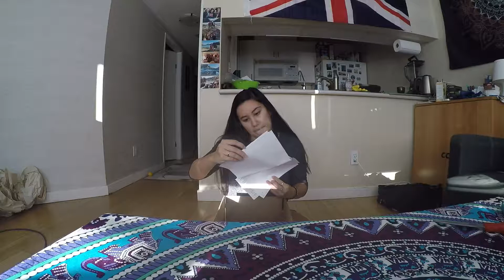Forever 21 Unboxing and Haul (Online Shopping Order)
Tuesday 10/16.
Unboxing and Haul from a Forever21 Online order. During this video, I forgot the words for crop top and turtleneck. Have a great time watching.

Vlog #27